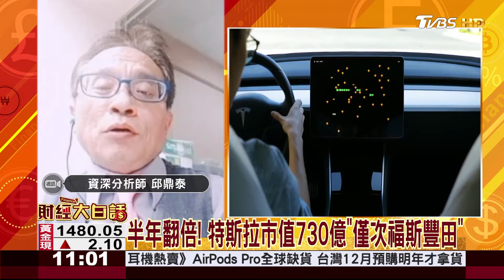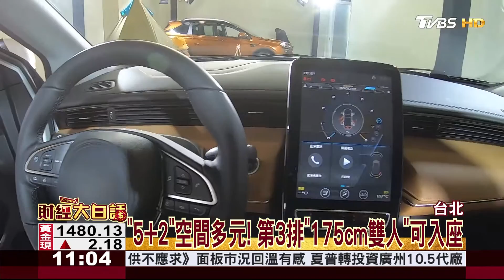半年翻倍！ 特斯拉市值730億"僅次福斯豐田" 財經大白話 20191223